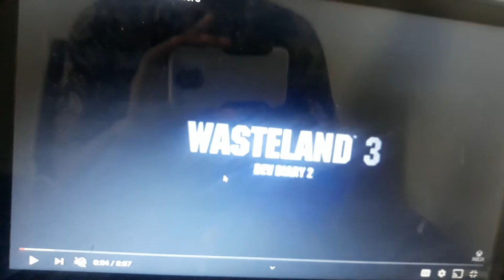WASTELAND 3 STORY AND CHARACTERS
The creators talk about the story and characters of the game